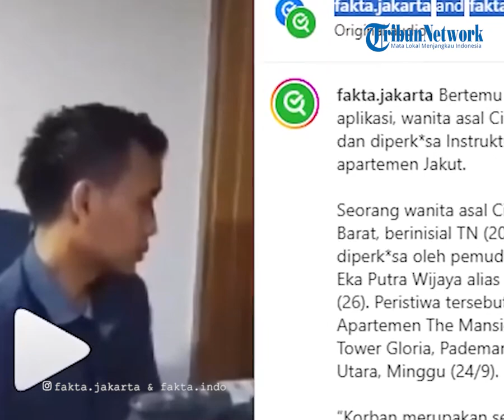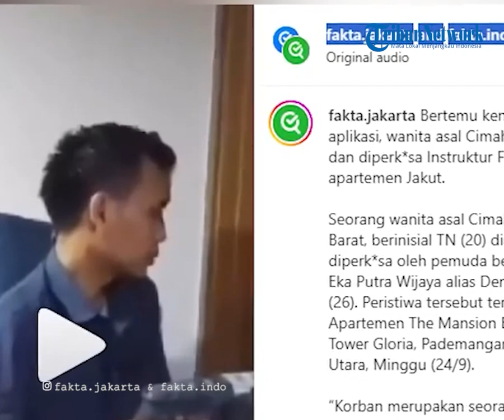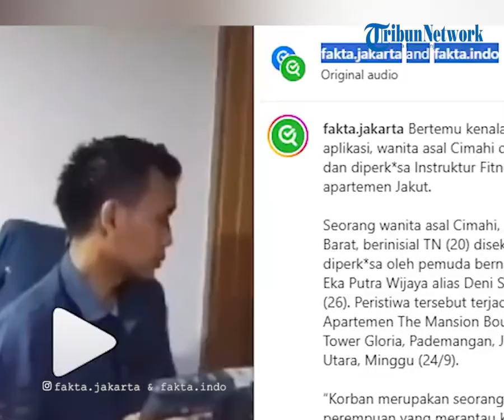Wanita Cimahi Dirudapaksa di Apartemen, Berawal dari Aplikasi Kencan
TRIBUN-TIMUR.COM - Seorang wanita asal Cimahi, Jawa Barat diperkosa pria di sebuah kamar di Apartemen The Mansion Bougenville, Tower Gloria, Pademangan Timur, Pademangan, Jakarta Utara Minggu (24/9/2023).

Wanita berinisial TN (20) menjadi korban pemerkosaan Fajar Eka Putra Wijaya alias Deni Setiawan (26).

Dalam keterangan unggahan Instagram @fakta.jakarta dan @fakta.indo korban dan pelaku diketahui berkenalan melalui aplikasi kencan.

Sebelum di perkosa, wanita tersebut disekap terlebih dahulu oleh pelaku.

VP: Asriadi
Rica Monica Mahasiswa MagangIAIN Parepare
OP: Zakly
Narator: Arny